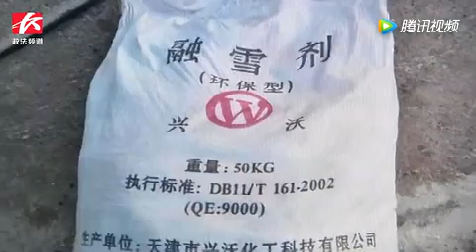朋友圈刷屏：路边玩雪小心融雪剂伤孩子眼？医生：很少见